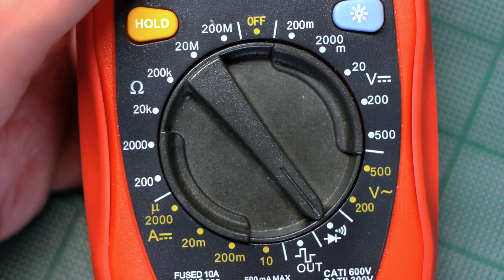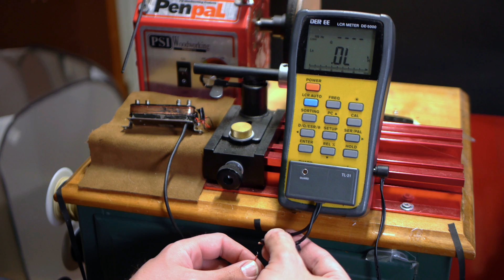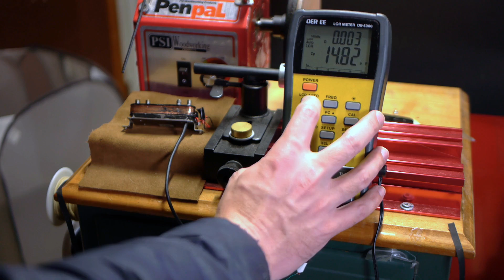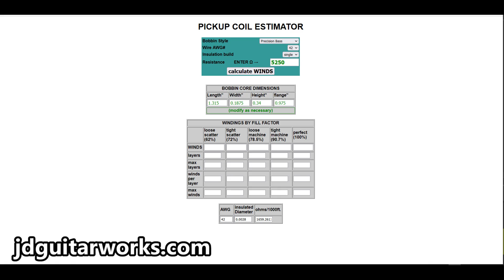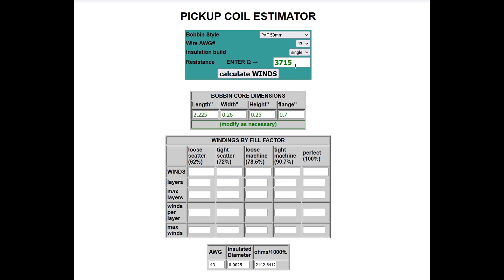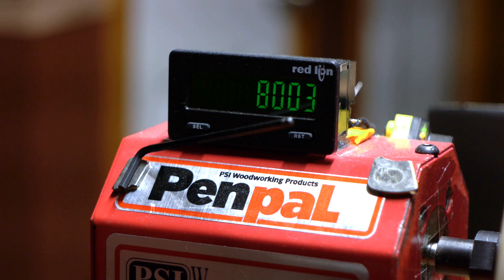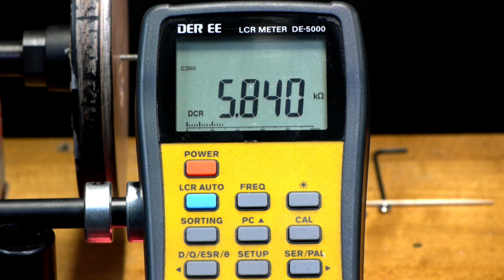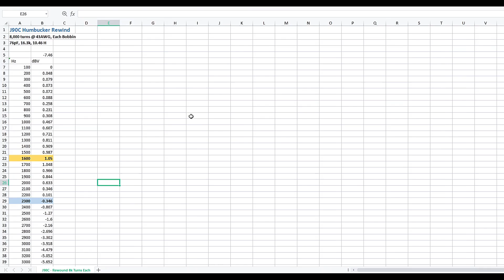Broken Humbucker Diagnosis + Rewind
Chapters:
00:08: DCR Test
01:35: Continuity Test
02:11: LCR Meter Test
03:22: Tap Test
04:15: Disassembly
05:08: Online Research
05:21: Planning the Rewind
06:25: Tear Down and Rewind
08:01: Pigtails, or...Pigs in a Blanket?
09:08: Polepiece Pressing Block
09:42: Wax Bath
10:00: Cleanup and Labeling
10:16: Final Wiring and Assembly
11:25: Final Specs (DCR, pF, L, Resonant Peak)